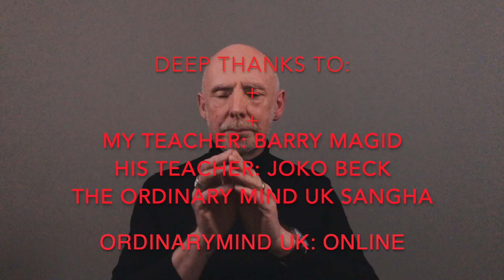Shame!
We experience shame as the most intimate and personal of our emotions, and yet it is also the most social: being judged or passing a judgement on myself according to the spoken or unspoken rules of behaviour of this society. Shame needs to be distinguished from its cousins guilt, remorse, regret and embarrassment, as being a judgement on me, not on something I've done. Perhaps, though, it is in the (shameless) experiencing of our deep shame that we can begin to become A Bigger Container for all our emotions, and more tolerant of both ourselves and the world.
If you have found this talk useful please consider donating to further our work